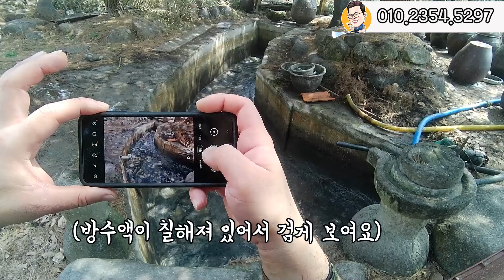연못을 2년동안 방치 !? 악취가 심한 연못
소나무 밑의 연못에
솔잎이 잔뜩 쌓였습니다
날 풀리니 악취가 심해져서 연못청소 의뢰주셨습니다
자세한 내용은 블로그에서도 확인 가능합니다 ^^